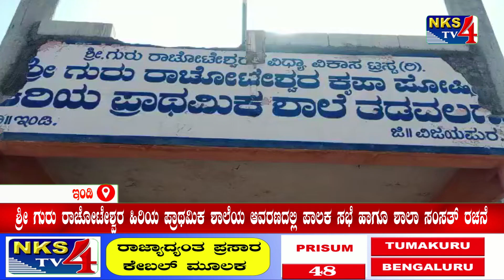ಇಂಡಿ : ಶ್ರೀ ಗುರು ರಾಚೋಟೇಶ್ವರ ಹಿರಿಯ ಪ್ರಾಥಮಿಕ ಶಾಲೆಯ ಆವರಣದಲ್ಲಿ ಪಾಲಕ ಸಭೆ ಹಾಗೂ ಶಾಲಾ ಸಂಸತ್ ರಚನೆ|NKS TV4